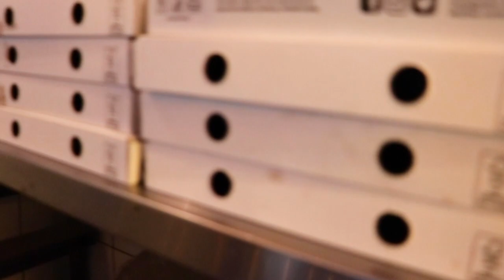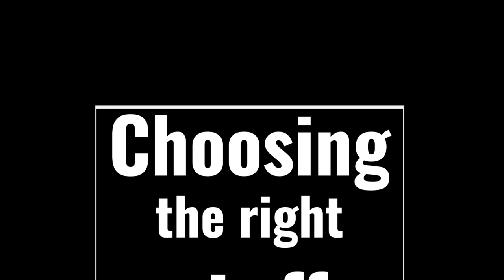Challenge Thursday – Pizza Making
With the scores even at 4 each and 5 challenges left in 2020, Bobby and Lindy were sent to make pizzas at Col'Cacchio